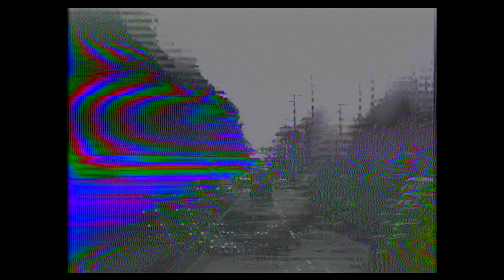Highland Eyeway - Phese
Phese is the second single from Highland Eyeway's upcoming album. Released on March 30th, 2020.

Guitar: Houston Matson-Moore
Bass: Massimo Andolfatto
Drums: Teagan Ramage

Recorded, mixed, and mastered by Jordan Koop.

Directed by Kevin Mnz
Driving by Garrot McChesney